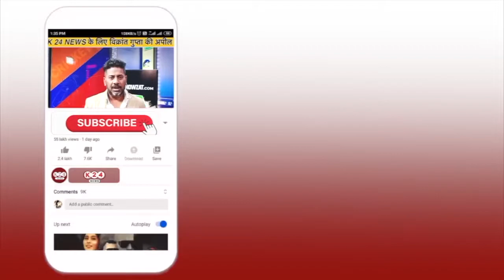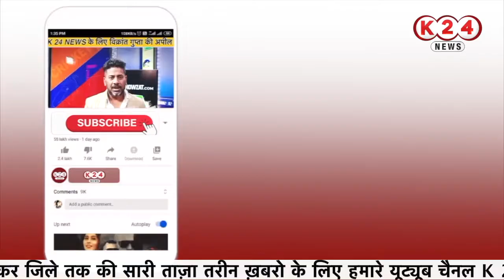शादी में नांच रहे दूल्हा- दुल्हन पर गिर गया पूरा टैंट, 4 लोग घायल !! II K 24 NEWS II